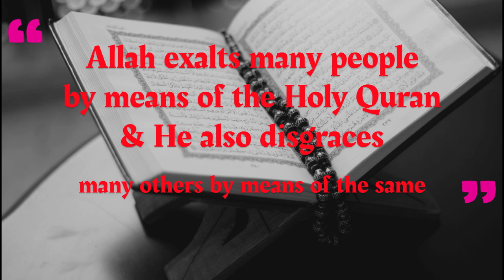Hadeeth 7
Seventh Hadeeth in the series of 40 Ahadeeth

Narrated Hazrath Umar (Radhiallahu Anha) the Prophet (Sallahu alaihi wa Sallam) said: "Allah exalts many people by means of the Holy Quran and He also degrades and disgraces many others by means of the same."

Verse of the Holy Quran:
"And we sent down the Quran which is a healing balm and mercy for a believer whereas it increases worries of the evil - doers"

Photo Credits:
pexels-abdulmeilk-aldawsari-36704

Background Credits:
Subhan Allah Alhamdulillah - Tasbih ! Ayisha Abdul Basith

Ref: Teachings of Islam (translation of the Urdu Book "Tablighi Nisab")
by Maulana Mohammad Zakariyya Kandhalwi